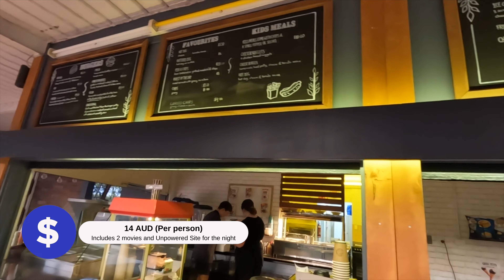Exploring Queensland- Our EPIC day trips from Cairns | Is this the most beautiful reef EVER?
VLOG #2 THE ONE WHERE WE EXPLORE THE Great Barrier Reef

Our video starts today in Mareeba, a small town just outside Cairns where you can visit one of Australias OLDEST drive in Cinemas and hang out with the endangered Mareeba rock wallabies at Granite Gorge.

We also visit Fitzroy Island, a small piece of paradise located just 45 minutes outside of Cairns.

Lastly, join us on an EPIC snorkel adventure with Passions of Paradise where we encounter the MOST BEAUTIFUL REEF WE HAVE EVER SEEN, MILLN REEF and spot some amazing marine life including Sea Turtles and reef sharks!

THIS VIDEO IS AVAILABLE TO WATCH IN 4K

NEXT EPISODE IN THIS MINI SERIES COMING SOON!